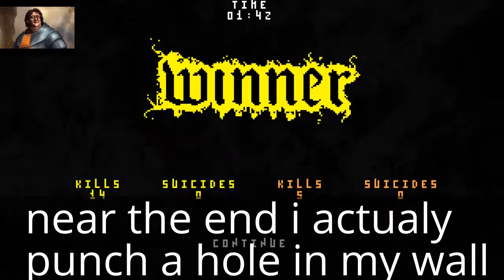This Game Made Me Punch A Hole In My Wall!!! (niddhog)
well, im grounded.